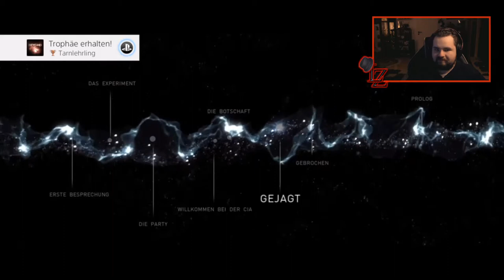BEYOND TWO SOULS #03 | Streamcut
Video edited by tobmei7